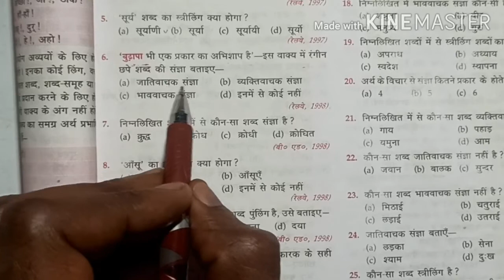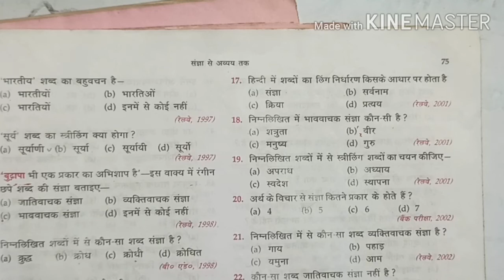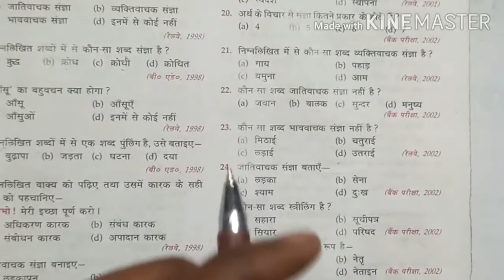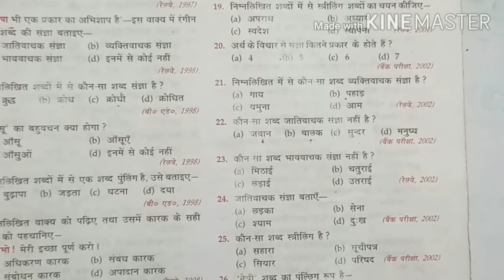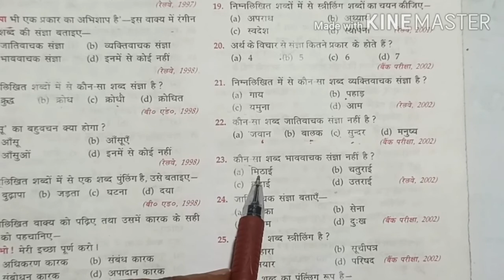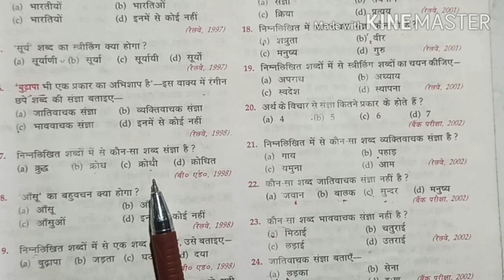(संज्ञा एवं संज्ञा के प्रकार ) based question- UP Si अबकी बार वर्दी लेकर रहेंगे by Rajesh sir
संज्ञा एवं संज्ञा के प्रकार
व्यक्तिवाचक संज्ञा जातिवाचक संज्ञा द्रव्यवाचक संज्ञा
भाववाचक संज्ञा और समूह की संख्या